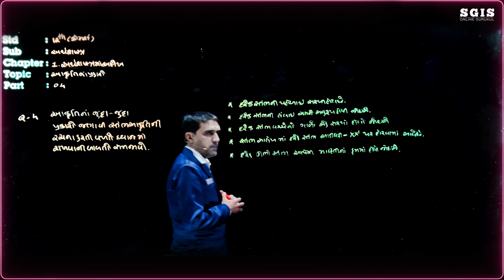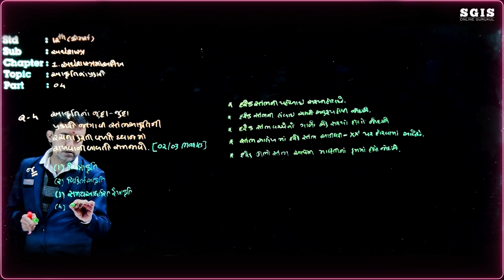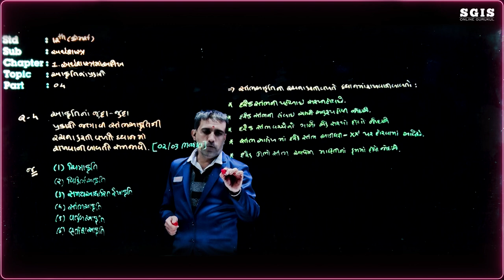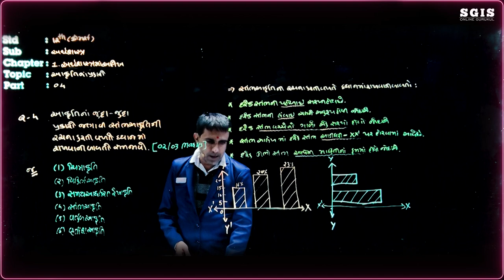SGIS | STD 12 Com.Eco. | Ch.1 અર્થશાસ્ત્રમાં આલેખ Part : 4 | GSEB | Sandip sir | G2198